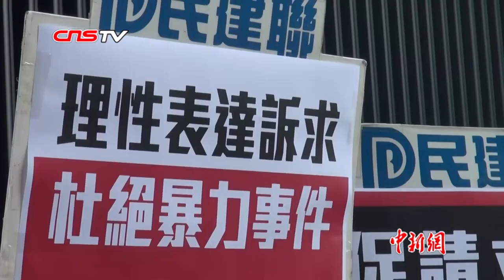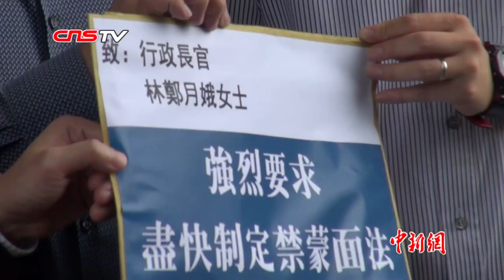香港民建联请愿:要求立法禁止蒙面参加示威游行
8月29日下午，香港民建联在特区政府总部大楼外发起请愿活动，要求立法禁止示威者蒙面参加游行。